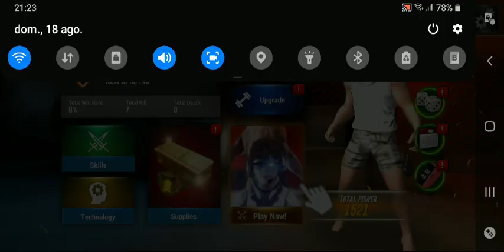CyberWar Offline TPS Gameplay